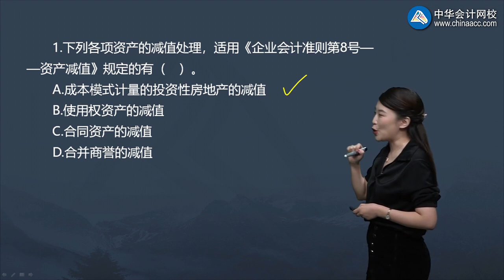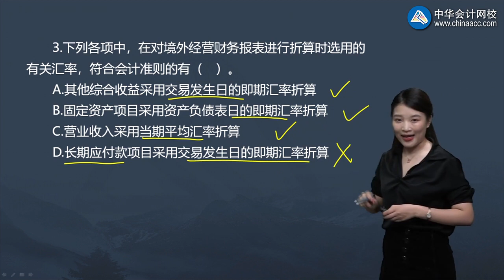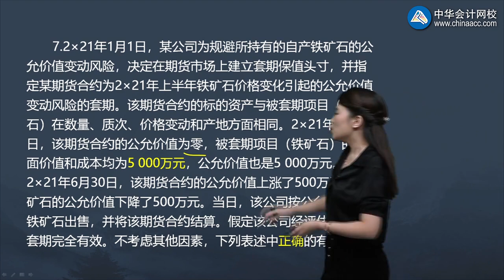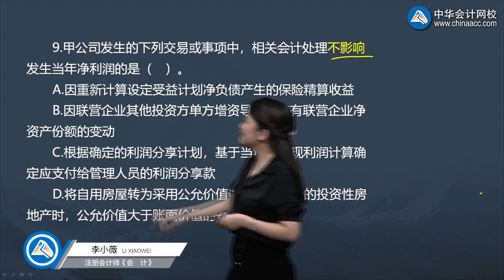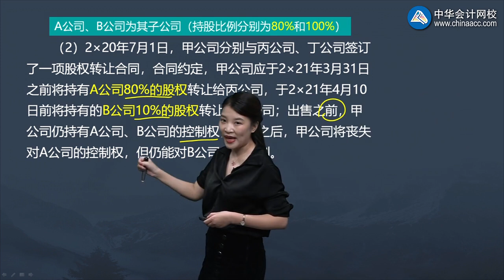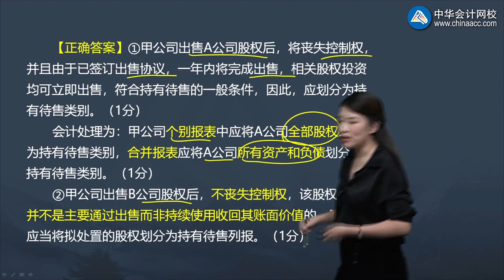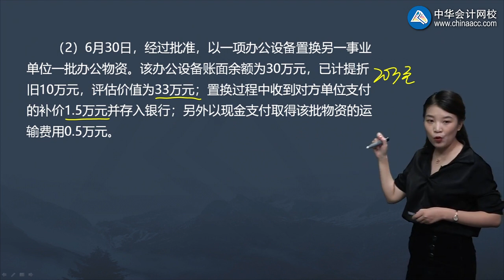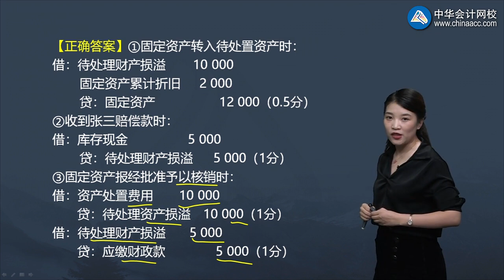0502第02讲 摸底试题（二）多项选择题和计算分析题